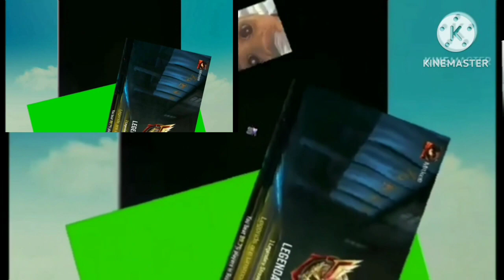shit add round 5